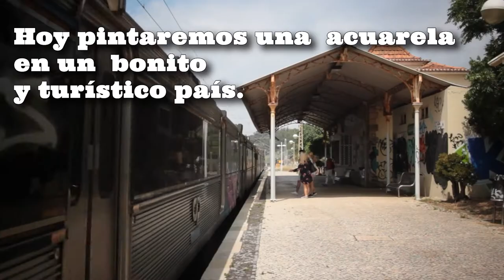ACUARELA: PINTANDO UN TRANVÍA DE LISBOA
Seguimos con las acuarelas veraniegas. En esta ocasión, además de las acuarelas, necesitaremos regla y rotulador negro de punta extrafina (tipo Rotring) En este ejercicio la profundidad y los puntos de fuga estarán muy presentes. Si os animáis a realizar esta acuarela, en nuestro nuevo y recién extrenado perfil de Facebook podréis ver y descargar la imagen.